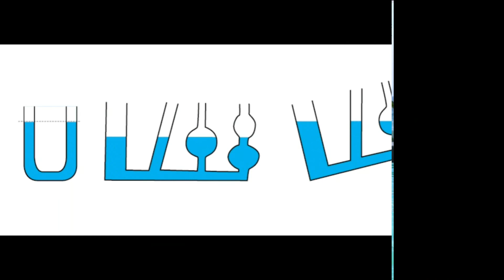Bumi kita dataran yang luas. Samudra lautan menyatu bagaikan bejana berhubungan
bumi kita datar...